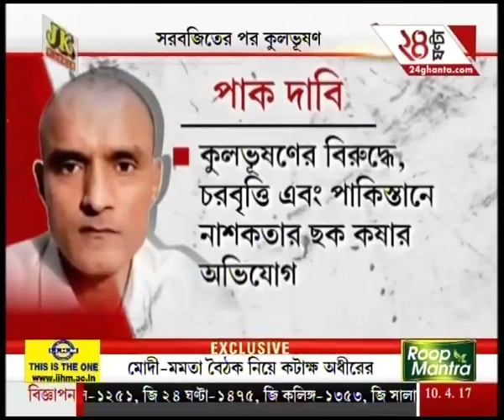TTN News @ 9 PM 6